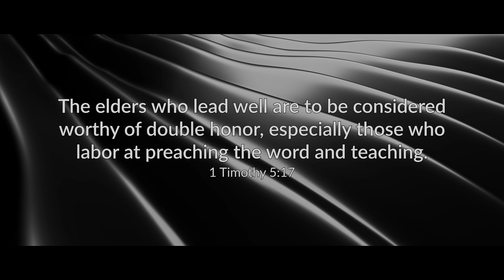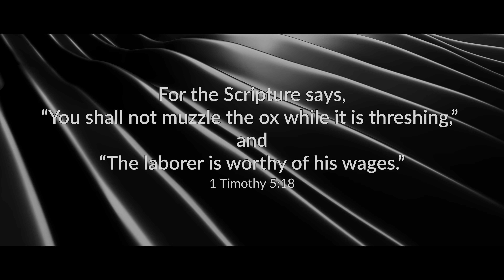The Commandments of God | July 19, 2022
In today’s broadcast we look at some commands given to not just specifically the New Testament Christian, but more so the New Testament church.  As a Christian, we function as an integral part of the church body and the commands that we find applicable to the church are also applicable to us.  We hope you join us as we discuss commands related to church leadership.